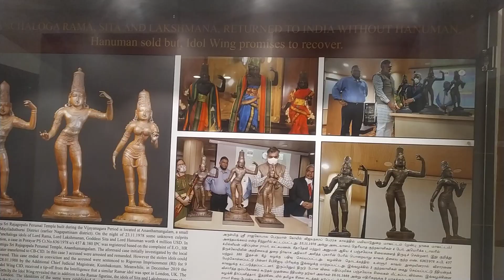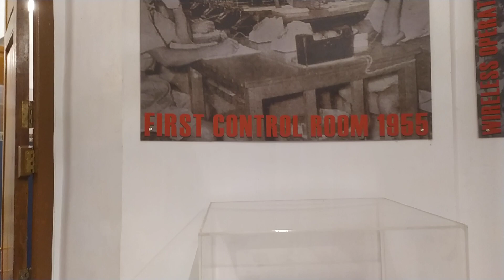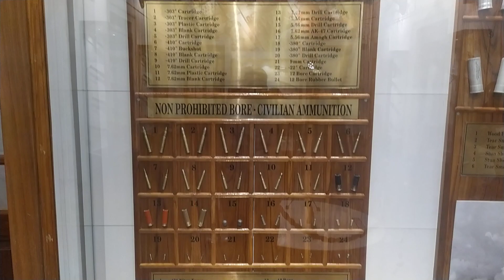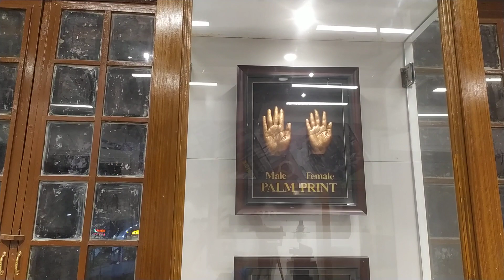Tamil Nadu Police Museum on 26/10/2022(2)